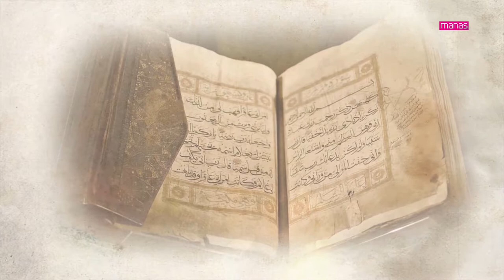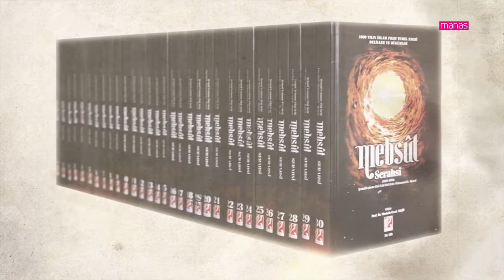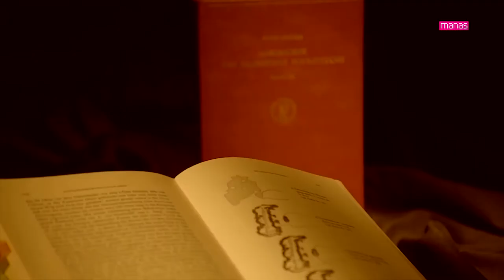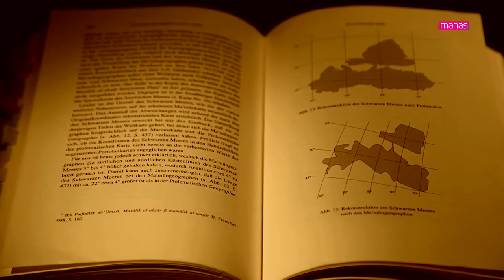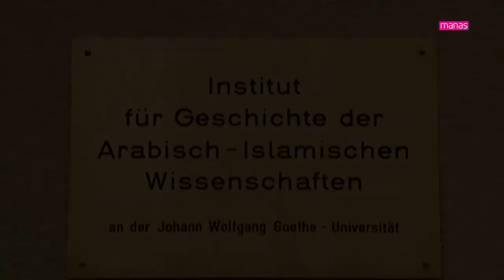ЧЫГЫШ ААЛЫМДАРЫ 3-бөлүмү